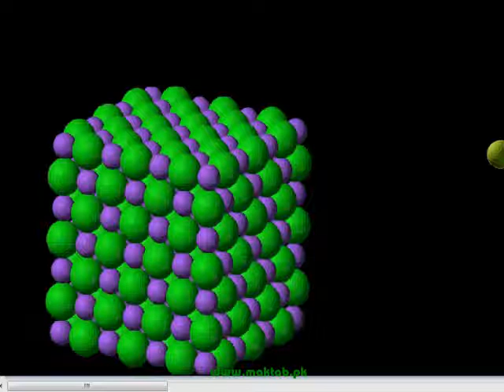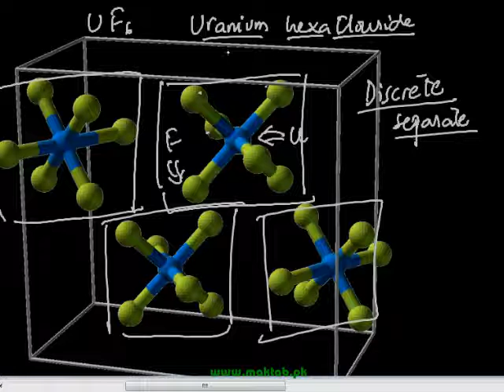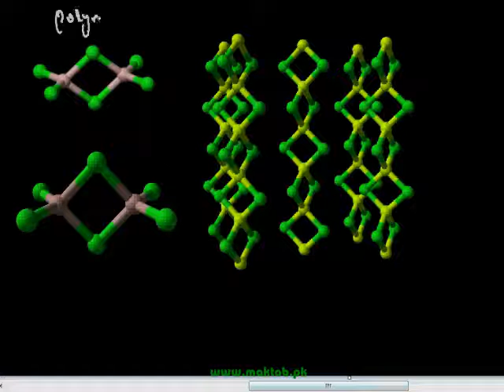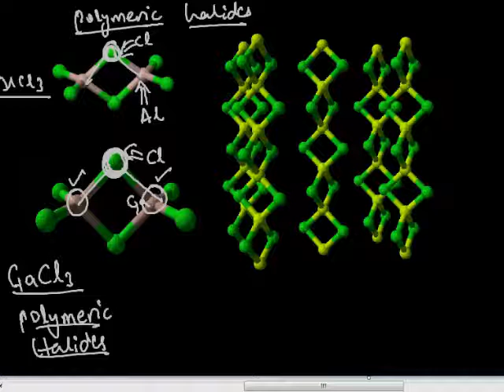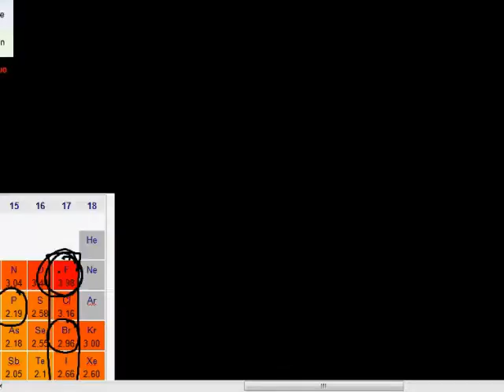FSc Chemistry Book2, CH 1, LEC 10: Halides – Periodic Trends in Compounds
This video lecture from Periodic Classification of Elements and Periodicity  (F.Sc. second year Chemistry) covers: Binary compounds of group 7A with other elements. Ionic, covalent bonding type in halides and their dependence on electronegativity difference.Polymeric halides and the geometry of such compounds with examples . Polarizability in covalent bonds and trends in groups & periods. Meling and boiling points of halides. Find more e-learning material and educational video lectures in Urdu at maktab.pk. These videos are free to use for promotional and commercial purpose by keeping the credits to Maktab.